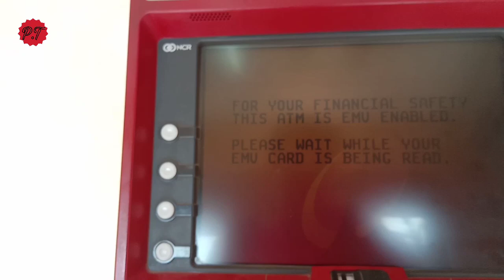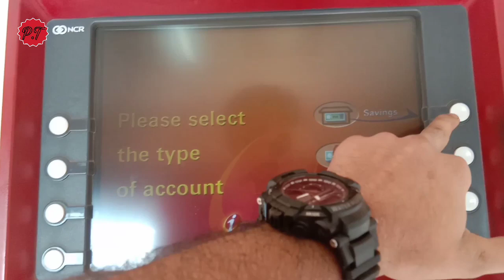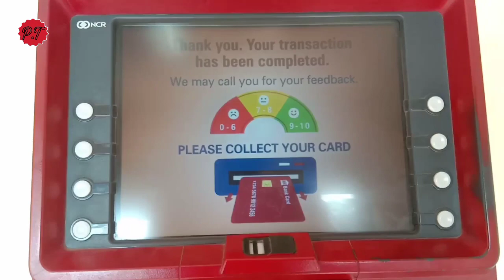How to Use ATM Machine //ATM machine kaise use kare.// atm se paisa kaise nikale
Is video me aap janege ki ATM machine kaise use karte hai or ye video unn logo k liye specialy h jinko  atm machine use nhi karne aata hai.so aap log is video ko dekh kar atm machine se paise nikalna easly sikh jayenge.